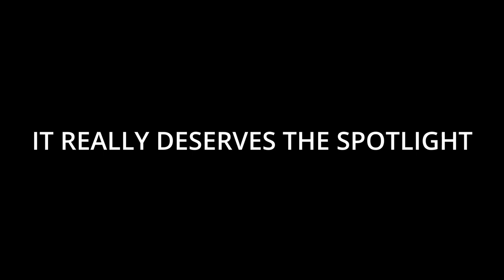lockwood and co being a chaotic trio the whole episode two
Posted episode two sooner than episode one, because im in my silly goffy mood and still didnt edited the first one.
Havent seen each other for a while but im here with something important. Something that deserves ur attention. Newest Lockwood and co tv show based on the books by Jonathan Stroud has arrived on netflix and trust me when i say it deserves ur attention.

Lizzy Scully ♥